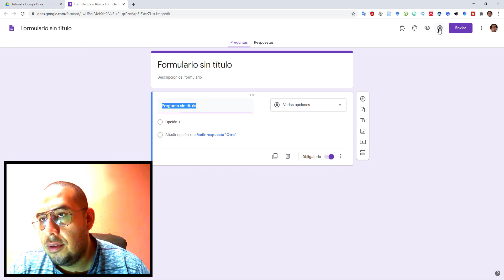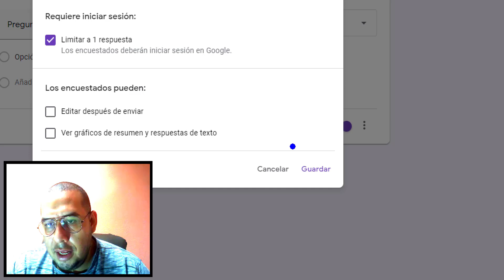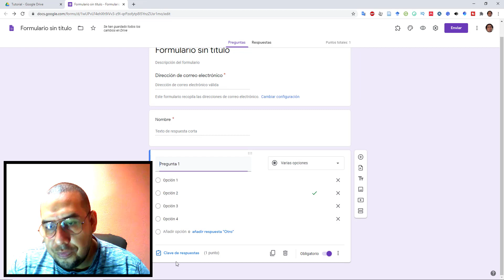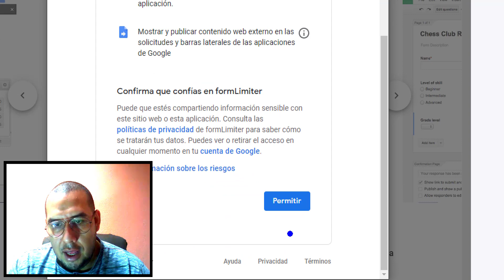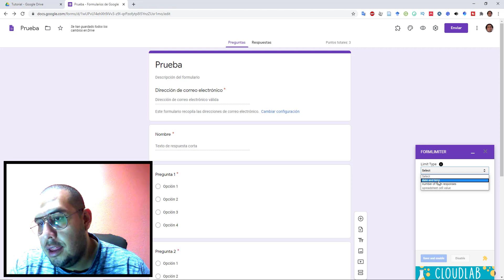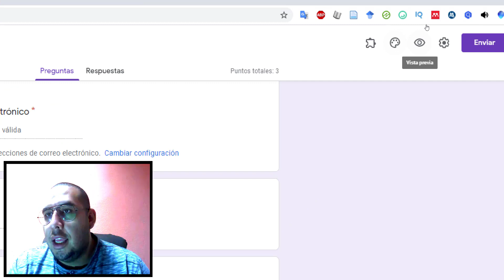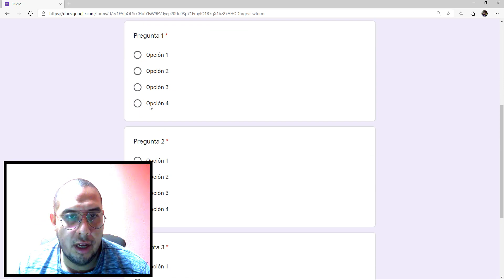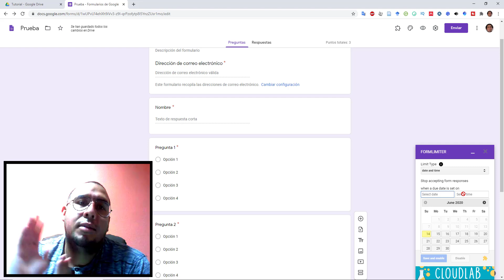Alexduve: Como ELABORAR un examen o prueba con ⏳ LÍMITE DE TIEMPO con Google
⏰ En está ocasión te comparto un vídeo Como ELABORAR un examen o prueba,  utilizando los formularios de Google  con ⏳ LÍMITE DE TIEMPO, para tus alumnos.